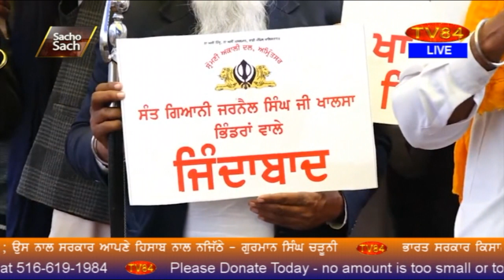SOS 2/12/21 P.1 Dr. Amarjit Singh : Huge Sikh Gathering Celebrates Hoisting of Sikh Flag at Red Fort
ਵੱਡੀ ਸਿੱਖ ਰੈਲੀ ਨੇ ਲਾਲ ਕਲੇ ਤੇ ਕੇਸਰੀ ਝੰਡਾ ਝੁਲਾਉਣ ਦੇ ਹੱਕ ਵਿੱਚ ਲਾਏ ਨਾਅਰੇ - ਡਾ.ਅਮਰਜੀਤ ਸਿੰਘ

TV84
36-01 37TH AVENUE